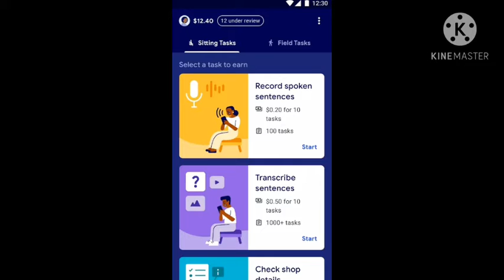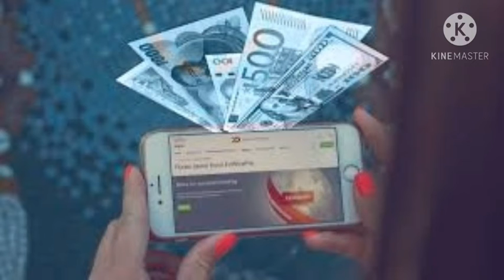Google task mat, best application for earn money online, how to get reffer kode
Dosto maine is video me Google Task Mat Application ke baare me bataya hai aap isme earning kaise kar sakte ho ,Or maine video me Task Mat aplicacion ke referal kode ke baare me bhi bataya hai , I hope ki ye video aapko pasand aayegi  . Thank you so much.